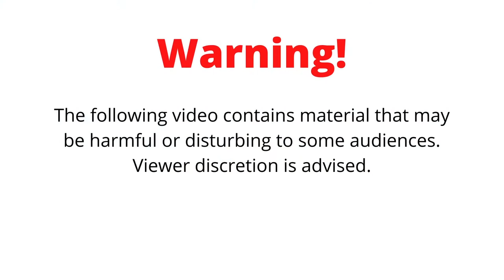Craziest murder plot of all time? United Flight 629 - Jack Gilbert Graham - Death Row - Daisie King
Flight 629 from Denver started as an exciting journey for 44 people, many flying for the first time. But no one could have anticipated the horror that ensued at the hands of diabolical killer.